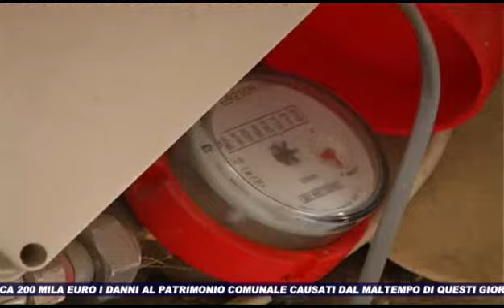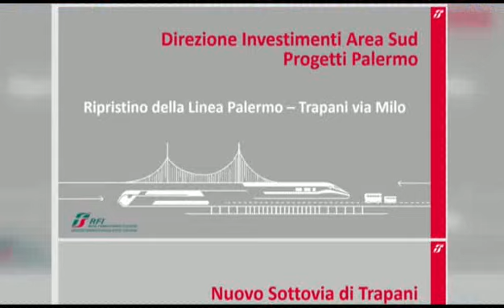TG SUD 03 10 2022